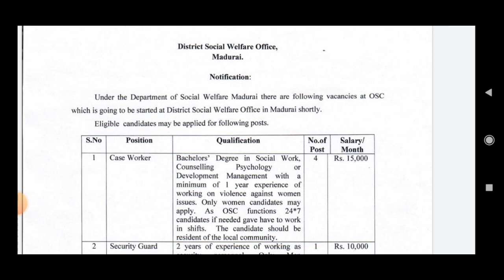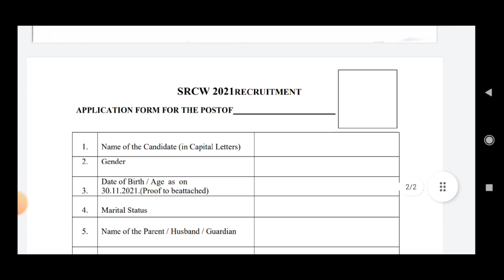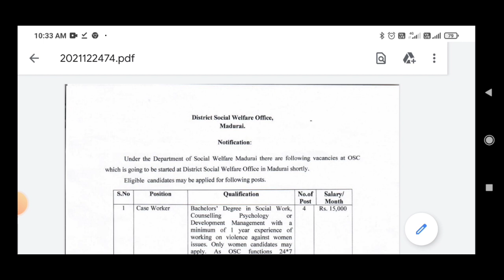Madurai Social Welfare Department – Recruitment | Counselor|MTS| Security Guard